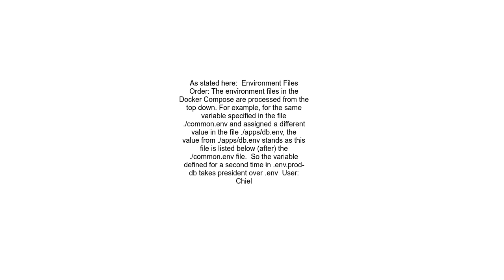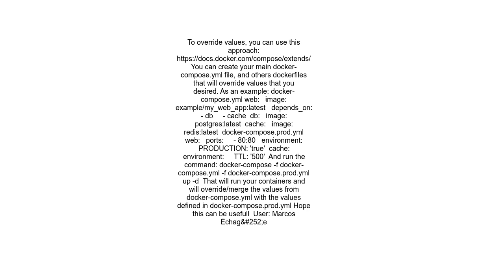Docker Compose can I set priority of multiple environment files